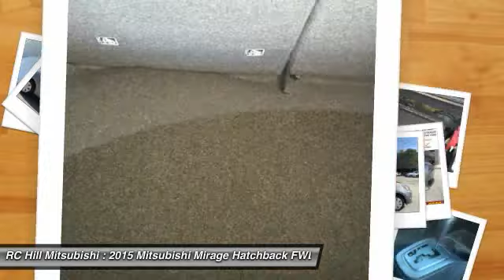2015 Mitsubishi Mirage DeLand Daytona Orlando N7395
2015 Mitsubishi Mirage DE

Climb inside the 2015 Mitsubishi Mirage! This car delivers affordable transportation inside an attractive four door package with class leading standard safety features. All of the premium features expected of a Mitsubishi are offered, including: a tachometer, remote keyless entry, and 1-touch window functionality. Smooth gearshifts are achieved thanks to the efficient 3 cylinder engine, and for added security, dynamic Stability Control supplements the drivetrain. You will have a pleasant shopping experience that is fun, informative, and never high pressured. Stop by our dealership or give us a call for more information.